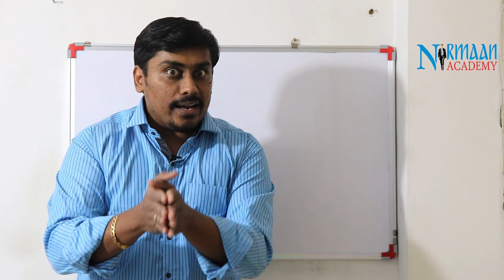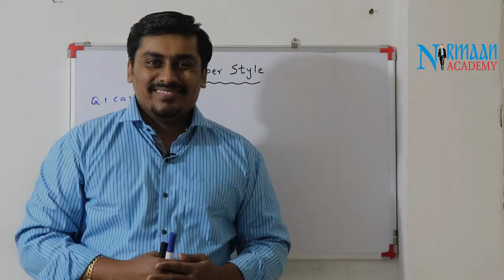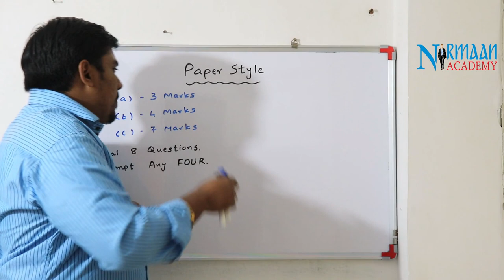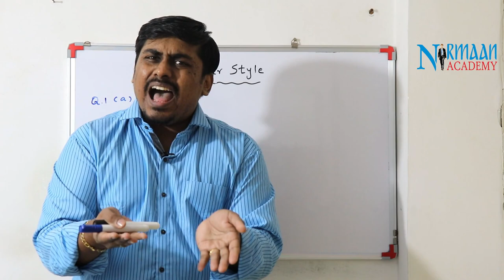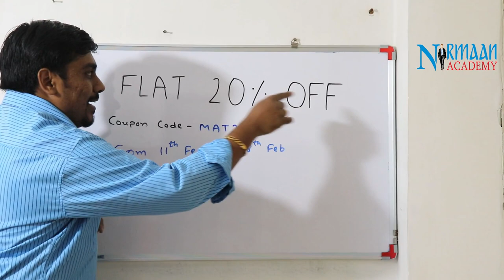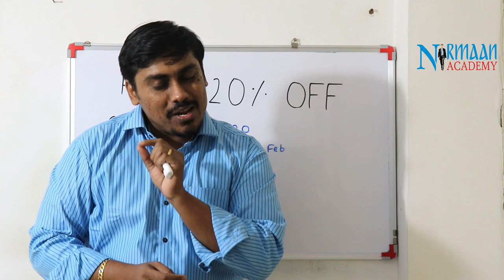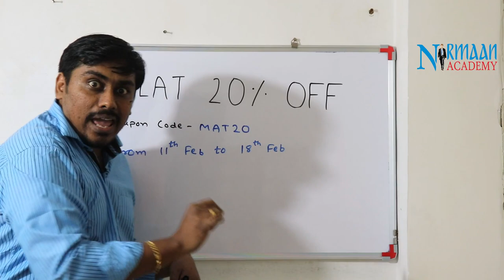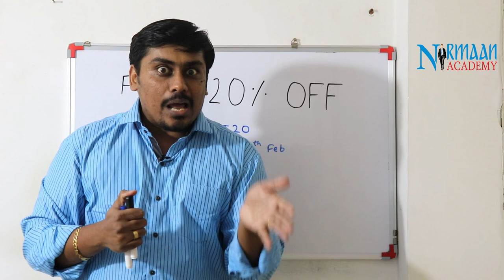Maths 3 માં પાસ થવાની નઈ, સ્કોર કરવાની ફુલ ગેરંટી Bigger & IMP Announcement before GTU BE Sem 3 Exam